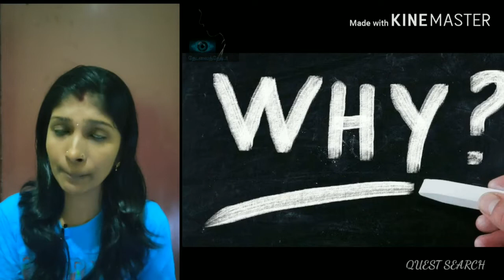Paranormal forest|| அமானுஷ்ய காடும் அதன் பின்னணியும்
In This Video you will watch about the real paranormal incident happening in parallel forest USA.experience and the enjoy the roller coaster emotion.